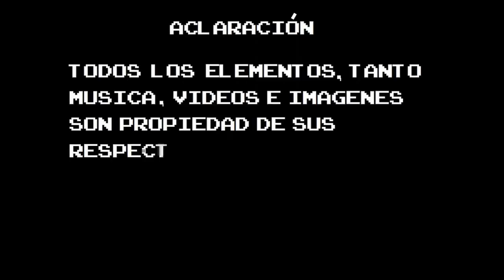La Importancia de Una Secuela de Breath of the Wild [Intentando Analizar]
Otra de las noticias mas fuertes e inesperadas durante el Nintendo Direct de la E3 fue el anuncio de una secuela en desarrollo para Breath of the wild ¿que implica esto?